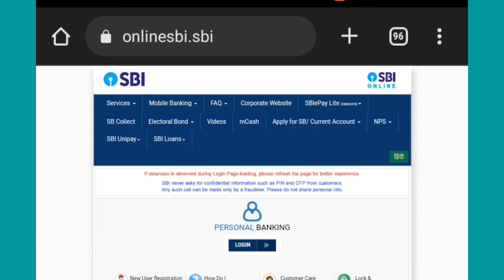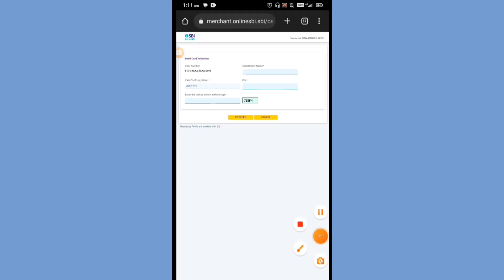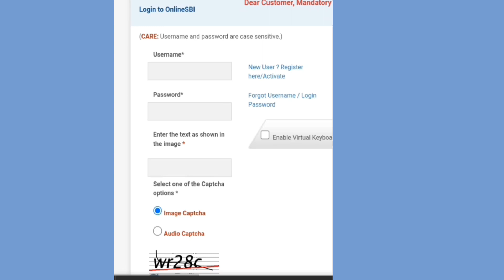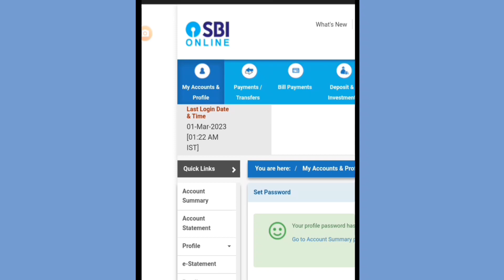sbi internet banking registration / SBI net banking/ net banking registration/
Hello friends today We will know that how to create SBI internet id Password.

hdfc netbanking

icicinet banking

online sbi

acquire a giant purple toad with the nab sack

wells fargo online banking

hdfc net banking kaise shuru kare

Big Dhamaka Camp Earn Rs.1150 Paytm Cash 24 Hours

1. Enter your Paytm Number and Verify Captcha Click on SUBMIT Button

2. Now Complete Your Kyc Using Pan Card & Aadhar No. You Get Rs.1 Paytm wallet Within 60 Minutes For Tracking Confirmation

3. How To SIP Click On Invest Monthly SIPScheme  Click Here Select Tax Sever Plan Click On Search Now Select☛ Axis BC Long Term Equity Fund - Regular Plan - Growth

4. Deposit Rs.1000 Get Rs.1150

Done! You Will Get Rs.1150 Paytm Cash Within 24 Hour's

Missing Accepted No Need to Worry Paytm Wallet me Rs.1 Aate hi Deposit kardo O 4.9K edited